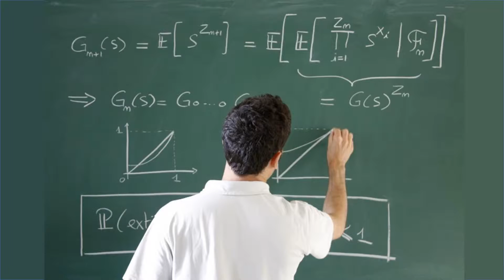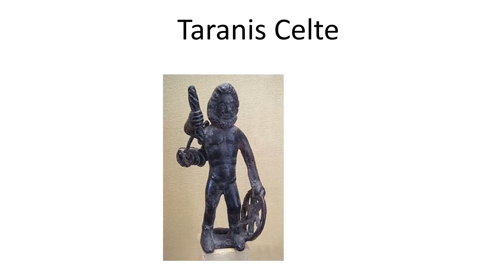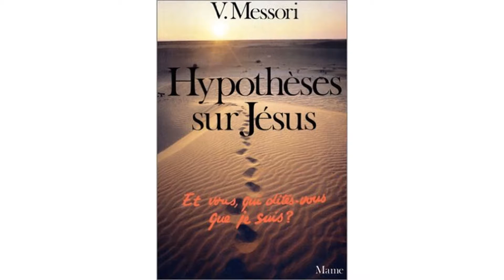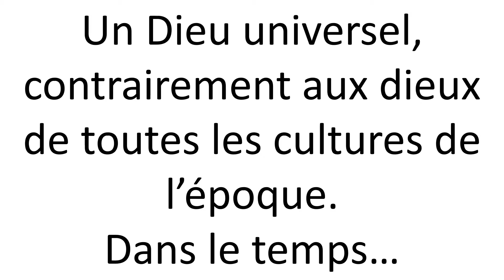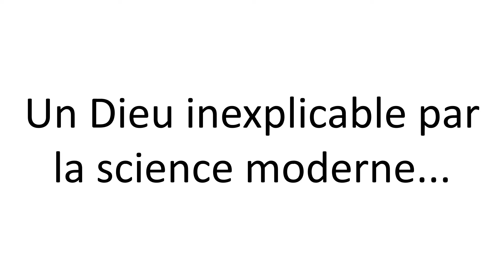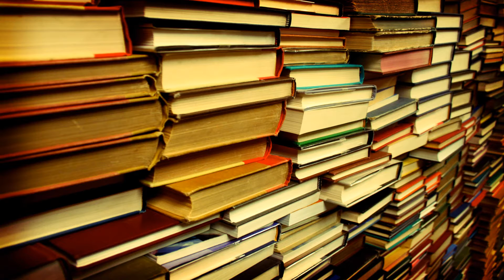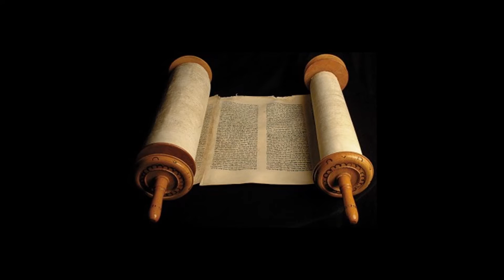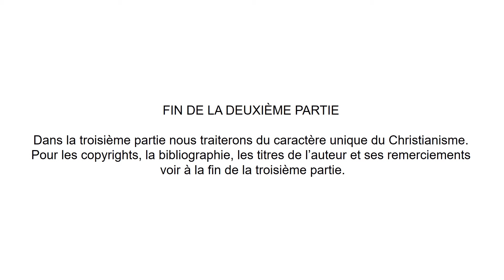Pourquoi les pays chrétiens sont-ils leaders ? Partie 2 - Marie-Christine Ceruti-Cendrier